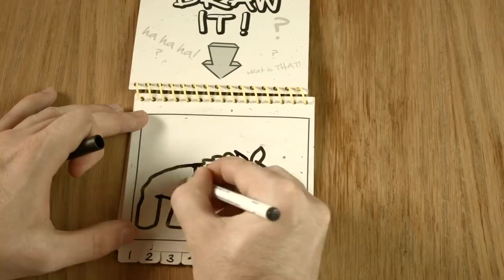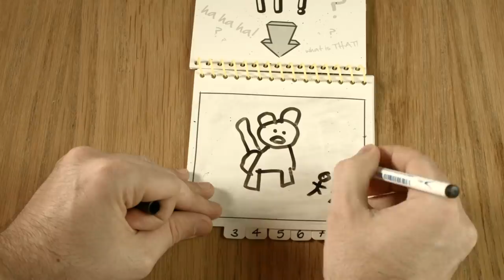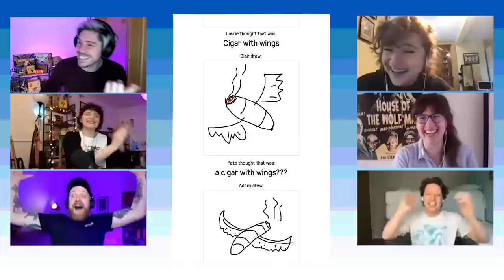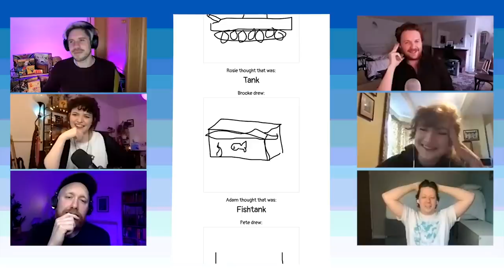Let's Play TELESTRATIONS | Board Game Club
It's one of the FUNNIEST board games ever made. Don't believe us. Watch this!